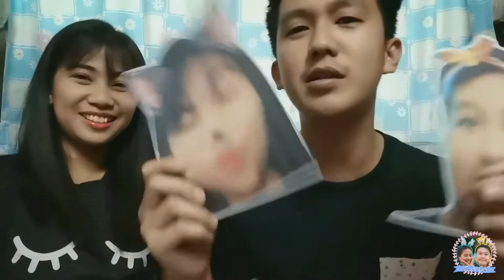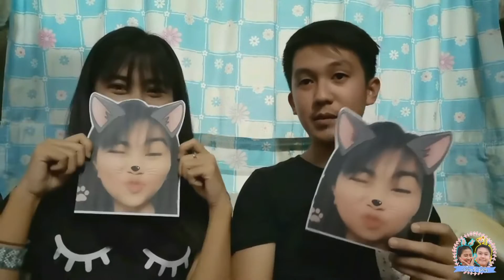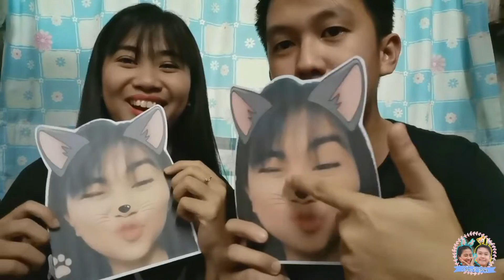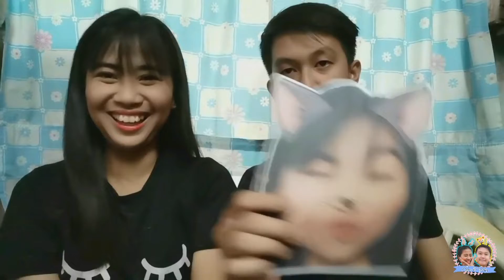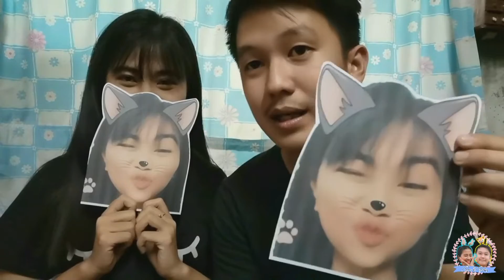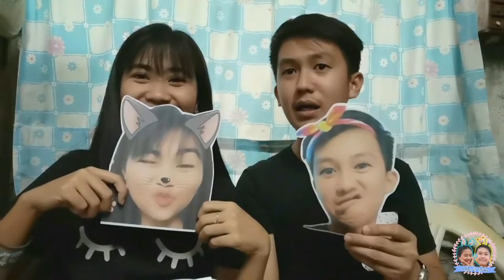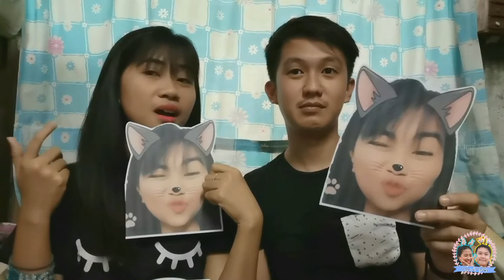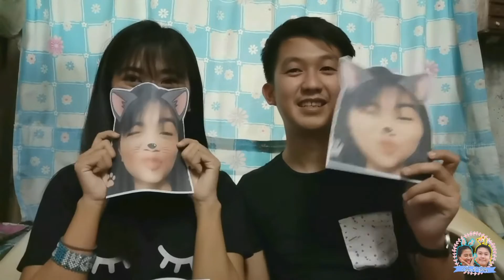Vlog #1 | Who's More Likely To... (Jowa Edition) | Roan and Ricky ❤️🤣😊💑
Hello mga beshies! 😊😉 Sharing with you one of our video challenge. Actually, this video was taken last year pa. Kaso we posted lang in our personal FB account. Then, there were people na nagtanong na bakit di kami magstart ng vlog? Noong una, hesitant kami kasi talagang malaking platform ang YT. Pero, naisip din namin, bakit nga ba hindi namin i-try? Tutal naman, mahilig kaming mag travel and mag video ng mga random things na naiisipan namin. So ito na nga, now lang kami nagkalakas ng loob to make our own YouTube channel. And we decided to share with you this very first video challenge. We hope na maentertain kayo. 😊😉😇

Keep safe in this time of pandemic. 😇😇